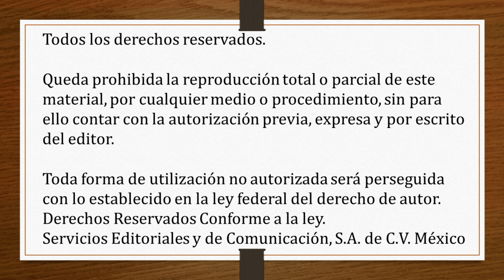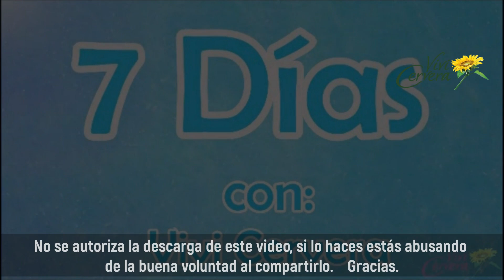2.- LAS PREGUNTAS / TALLER 7 DÍAS DE PERDÓN con Vivi Cervera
Te invito a darle "me gusta" o "like", ayudaría mucho para que llegara a más personas.

La invitación a que te inscribas al canal y lo recomiendes siempre está abierta.

GRACIAS.

2.- LAS PREGUNTAS  TALLER 7 DIAS DE PERDÓN/ TALLER 7 DÍAS DE PERDÓN con Vivi Cervera